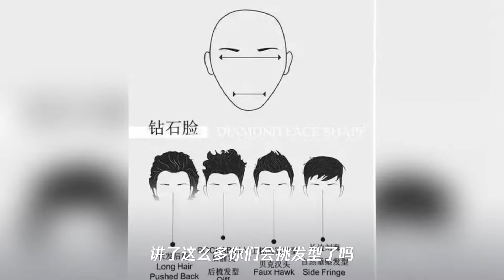发型对一个人的颜值影响有多大!小狼狗vs小奶狗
➤Thanks收看！